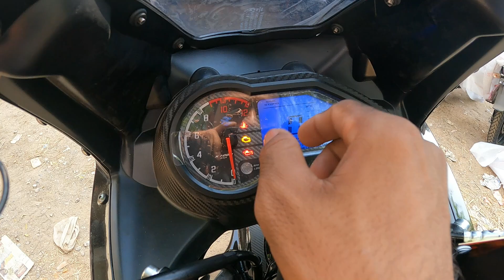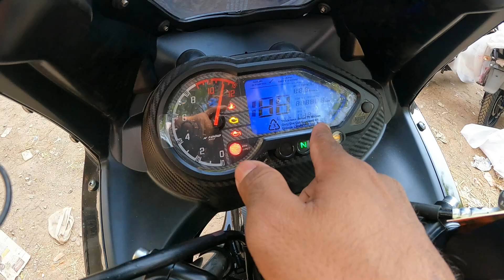Ye Galti Mat Krna Dosto Only 8000 Ka Difference😱2024 Model Bajaj Pulsar NS 200 Vs Bajaj Pulsar 220f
Ye Galti Mat Krna Dosto Only 1000 Ka Difference😱2023 Model Bajaj Pulsar 220 F Vs Bajaj Pulsar NS 200

Chin mount
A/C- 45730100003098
IFSC- BARB0MOWAXX

Fully Comparison Review💪कौनसी खरीदना चाहिए,Finally 2023 New Bajaj Pulsar 220F VS Bajaj Pulsar NS 200😱F,ye galti mat krna dosto only 1000 ka difference ha or features kafi jada 2023 pulsar 220 f vs ns 200,pulsar 220,new pulsar 220 f,2023 pulsar 220 f,new model pulsar 220 f,pulsar ns,pulsar ns 200,ns 200,pulsar 220 f vs ns 200,pulsar 220 f vs pulsar ns 200,ns 200 vs 220 f,220 f vs ns 200,new pulsar 220 f vs new ns 200,2023 bajaj pulsar ns200,ns 200 bs7,bs7 220 f